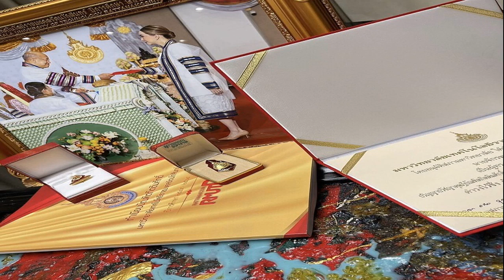ต้องใช้ชีวิตต่อไปยังไง! โอลีฟ กลั้นไม่อยู่ ร้องไห้หนัก ขอโทษ ไม่รู้จะชดใช้ยังไง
ต้องใช้ชีวิตต่อไปยังไงแล้วตอนนี้! โอลีฟ โตเกียวเนยกรอบ กลั้นไม่อยู่ ร้องไห้หนัก ขอโทษ-หนูผิดไปแล้วไม่รู้จะชดใช้ยังไง

กลายเป็นกระแสดราม่าหนักจวกยับไม่หยุดกับเรื่องราวของ “โอลีฟ อรัญญา อภัยโส” หรือ “โอลีฟ โตเกียวเนยกรอบ” ที่ได้เป็นหนึ่งในกรรมการเวลาการประกวด “Miss Sexy Thailand” และพูดวิจารณ์ถึงเรื่องรูปร่างของ “ยูมิโกะ” ผู้เข้าประกวดเบอร์15 ว่าอวบเกินไป พร้อมกับโชว์หุ่นของตัวเองที่ผอมเพรียวให้ยูมิโกะดู จนถูกดราม่าถล่มอย่างหนักหน่วง แม้ก่อนหน้านี้ “โอลีฟ” จะเคยออกมาขอโทษแล้วแต่ก็โดนด่ายับไม่หยุด
ล่าสุด (5 มี.ค.65) โอลีฟ โตเกียวเนยกรอบ สุดจะกลั้นแล้ว กับดราม่ากระหน่ำด่าไม่หยุด ออกมาเปิดใจทั้งน้ำตา ขอโทษ และขอพูดเป็นครั้งสุดท้ายถึงดราม่าที่เกิดขึ้น
โดย โอลีฟ พูดทั้งเสียงสั่นคลอและร้องไห้ไม่หยุดว่า “สิ่งที่โอลีฟจะมาพูดวันนี้ก็คือเรื่องที่เกิดขึ้นตอนที่หนูเป็นโค้ชเวที “Miss Sexy Thailand” หนูแค่อยากจะขอโทษ ซึ่งคนแรกที่อยากขอโทษเลยก็คือ “ยูมิโกะ” ที่พูดแบบนั้นลงไป รวมถึงอยากขอโทษเวทีที่ทำให้โดนด่าไปด้วย และก็ขอโทษทุกคนที่มองหนูเปลี่ยนไปหมดแล้ว

หนูขอโทษจริงๆ หนูผิดไปแล้ว หนูไม่รู้จะชดใช้ยังไงเลยกับสิ่งที่พูดออกไป หนูไม่ได้ตั้งใจ หนูโง่เอง หนูผิดเองที่ใช้คำพูดไม่ดี หนูไม่รู้จะต้องทำยังไงแล้ว เพราะตอนนี้ทุกคนจากที่เคยเห็นมองหนูอย่างนั้นด้วย ทุกอย่างมันเปลี่ยนไปหมดแล้ว หนูขอโทษจริงๆ หนูไม่รู้จะต้องทำยังไงแล้ว ต้องใช้ชีวิตต่อไปยังไงแล้วตอนนี้
ขอบคุณติ๊กต็อก